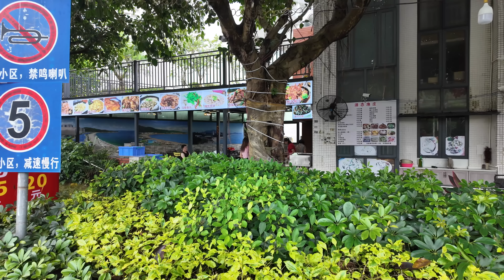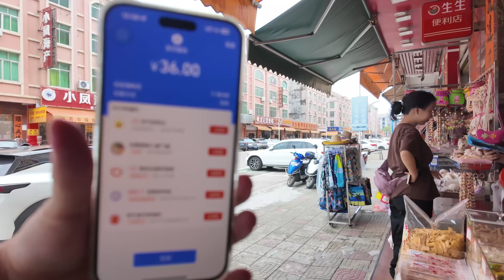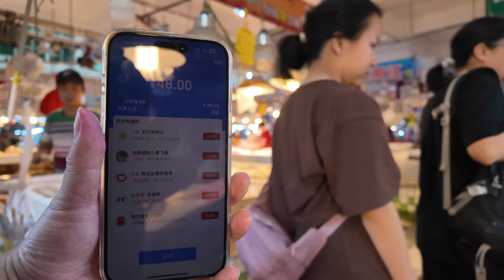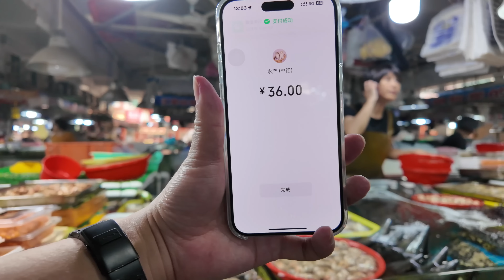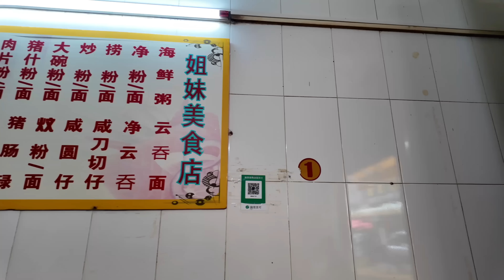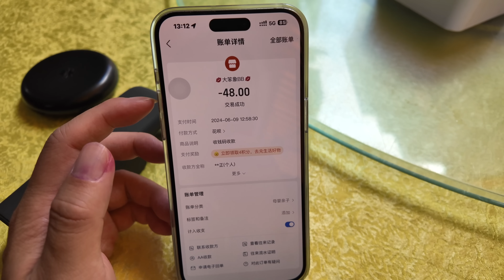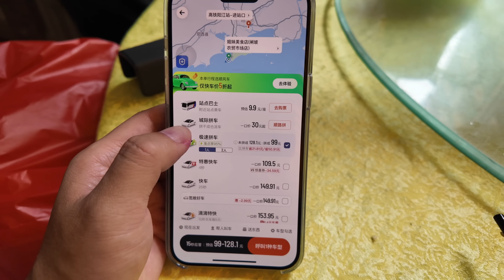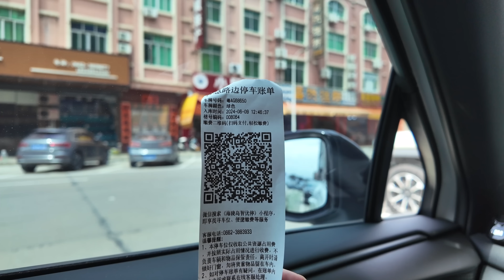閘波最大海鮮市場！買海鮮加工！加工費最低只要7元？真的嗎？最正宗豬腸碌！瀨尿蝦55元一公！海膽12元一隻！魷魚38元一斤！度假村食早餐貴嗎？端午節！Canton Food Tour｜GuangZhou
餐廳名稱：姊妹美食店
餐廳地址：陽江市閘坡鎮港社區二巷15號
餐廳消費：豬腸碌 ¥20，腐乳椒絲炒通菜 ¥25，瀨尿蝦 ¥66 加工費¥15，海膽三隻 ¥36 加工費¥15，花甲 ¥20 加工費¥15，魷魚 ¥48 加工費¥15
海陵島位於廣東陽江市西南端的南海北部海域，距陽江市區20公里，距大廣海灣經濟區58公里，面積為105平方公里，是廣東省第四大島，不過該島在1958年即透過建造大堤與大陸相連，實際上是一個半島，該大堤在2008年9月曾一度為強颱風黑格比沖垮，隨後修復。海陵島上設有海陵、閘坡兩個鎮，原籍人口約10萬人。海陵島的風景獨特，是廣東較著名的度假勝地，每年接待的遊客數以萬計。 海陵島還有豐富的人文和歷史景觀，如太傅廟、靈谷廟、古砲台、鎮海亭、觀音閣等10多處。
島有海陵灣，為北津港，水淺不通大船。島上有海陵山，俗名閘波群山。 海陵島四面環海，屬亞熱帶海洋氣候，年平均氣溫22.3℃，年降雨量1816毫米，年晴天310天，海水浴時間長達8個月。
陽江市古稱莫陽、南恩州，位於廣東省西南沿海。市境東鄰江門市，北接雲浮市，西界茂名市，南臨南海。位於粵西沿海低山丘陵區，西北為雲霧山，東北為天露山，中南部為漠陽江谷地及陽春盆地。漠陽江縱貫全市，有其支流潭水河、那龍河等。
陽江的刀具、豆豉、豬腸碌被眾多陽江人戲譽為「陽江三件寶」（一說是小刀、豆豉、漆器，但生活中民眾更樂於接受前一說法）。
Hailing Island is located in the northern waters of the South China Sea at the southwest end of Yangjiang City, Guangdong Province. It is 20 kilometers away from Yangjiang City and 58 kilometers away from the Daguan Bay Economic Zone. It covers an area of ​​105 square kilometers and is the fourth largest island in Guangdong Province. However, the island was connected to the mainland by building a levee in 1958. It is actually a peninsula. The levee was once destroyed by the strong typhoon Hagupit in September 2008 and was subsequently repaired. There are two towns on Hailing Island, Hailing and Zhapo, with an original population of about 100,000. Hailing Island has unique scenery and is a famous resort in Guangdong, receiving tens of thousands of tourists every year. Hailing Island also has rich cultural and historical landscapes, such as Taifu Temple, Linggu Temple, Ancient Fort, Zhenhai Pavilion, Guanyin Pavilion and more than 10 other places.
The island has Hailing Bay, which is Beijin Port. The water is shallow and large ships cannot pass. There is Hailing Mountain on the island, commonly known as Zhabo Mountains. Hailing Island is surrounded by the sea and has a subtropical marine climate. The average annual temperature is 22.3℃, the annual rainfall is 1,816 mm, there are 310 sunny days per year, and the sea bathing time is as long as 8 months.
Yangjiang City, formerly known as Moyang and Nan'enzhou, is located on the southwest coast of Guangdong Province. The city borders Jiangmen City to the east, Yunfu City to the north, Maoming City to the west, and the South China Sea to the south. It is located in the low mountain and hilly area along the coast of western Guangdong, with Yunwu Mountain to the northwest, Tianlu Mountain to the northeast, and the Moyang River Valley and Yangchun Basin in the central and southern parts. The Moyang River runs through the entire city, and its tributaries include the Tanshui River and the Nalong River.
Yangjiang's knives, fermented black beans, and pig intestine rolls are jokingly praised by many Yangjiang people as the "three treasures of Yangjiang" (one theory is that they are knives, fermented black beans, and lacquerware, but people are more willing to accept the former theory in life).

Chapters:
00:00 Intro
00:35 早起床/度假村門口吃早餐/炒河粉/雞蛋腸粉/牛腩湯河粉
11:43 度假村免費海灘
14:01 前往閘波當地人市場買海鮮/航拍
26:51 市場旁餐廳海鮮加工
28:48 豬腸碌/腐乳椒絲炒通菜/瀨尿蝦/海膽/花甲/魷魚
38:26 假日人氣如何？ /遊客區並不熱鬧
46:09 Ending